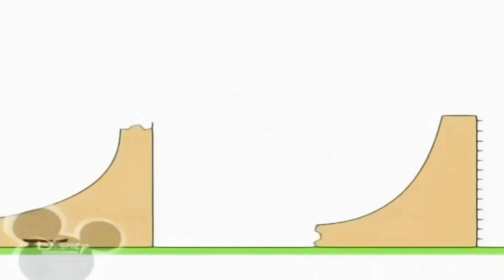23 травня 2020 р.